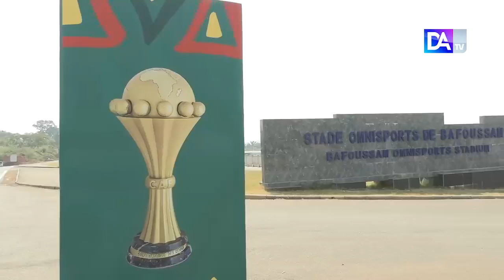Bafoussam : Les populations entre craintes d'une CAN perturbée par la Covid-19 et espoir d'une...